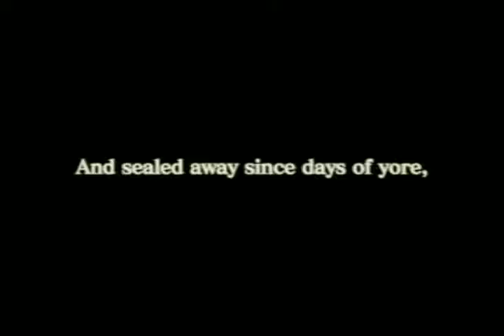Dragon Quest VIII Journey of the Cursed King Part 1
ALL RIGHTS RESERVED TO THE ADDITIONAL VIDEO GAMES INDUSTRIES AND DEVELOPERS Greetings folks, this is TheFunnyWeasel1 and this is my gaming playthrough of Dragon Quest VIII Journey of the Cursed King. I have really enjoyed this game. There is lots of role playing in this story driven game. This took me around 68 hours to finish and I have appreciate every moment of the game. I’ll probably play it again within 5-10 years to enjoy the nostalgia of it.